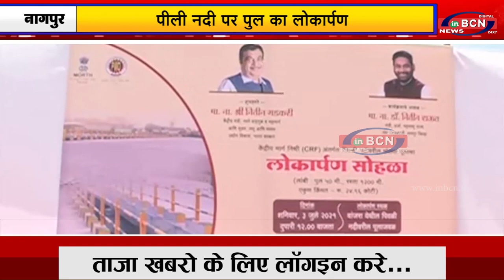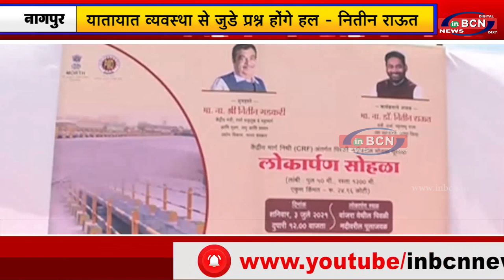पीली नदी पर पुल का लोकार्पण...INBCN NEWS